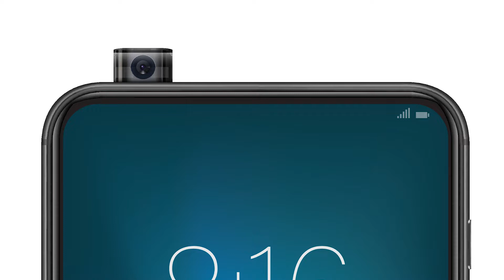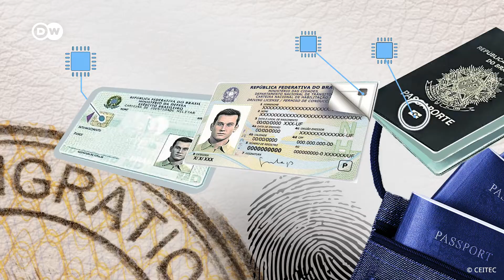Global Chip Shortage explained: Why Computer Chips Are So Expensive Right Now!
In 2021 Computer chips are more expensive than in the last years. Especially the price for a graphic card doubled or tripled. Why is that? What do a smartphone, a car, an MRI machine and a rice cooker have in common? They all rely on so-called semiconductors or “microchips”. And so do many other electronic devices. The problem: There’s a significant global chip shortage.
Due to Covid-19, worldwide production is far behind projections. That has severe consequences for the economy - but also for consumers!